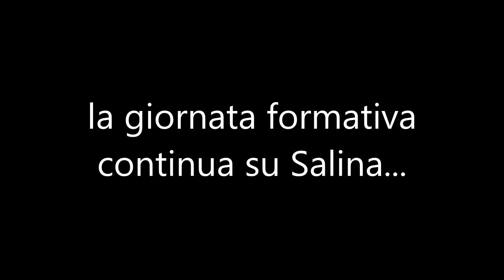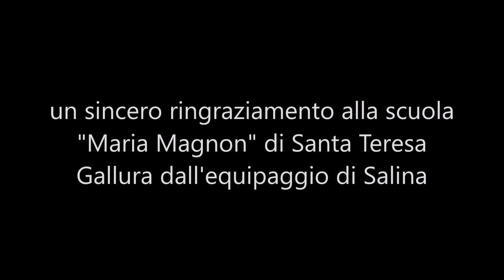Salina - Rotta a Capo Verde - Giornata Formativa Santa Teresa Gallura 09.11.2015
seguite tutta la spedizione su o sulla pagina facebook " salina experience"